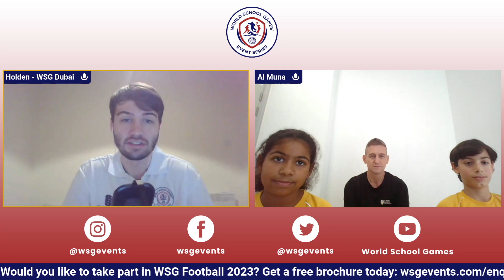WSGDubai - Tune in With the Team: Al Muna Academy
𝗔 𝗢𝗡𝗘 𝗢𝗙 𝗔 𝗞𝗜𝗡𝗗 𝗘𝗫𝗣𝗘𝗥𝗜𝗘𝗡𝗖𝗘 👏

"It's a one of a kind experience to be at the World School Games..."

Recently the WSG Podcast spoke with Al Muna Academy pupils about the pride of representing their school in the upcoming World School Games.